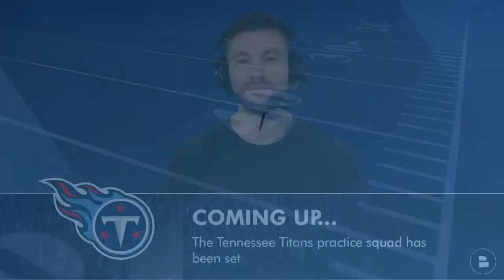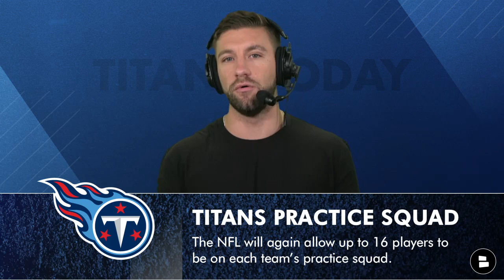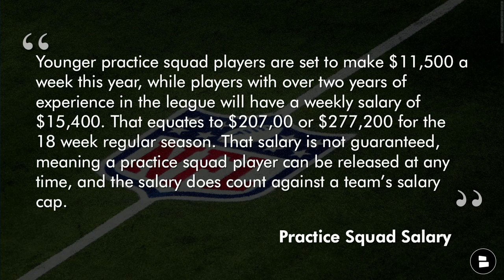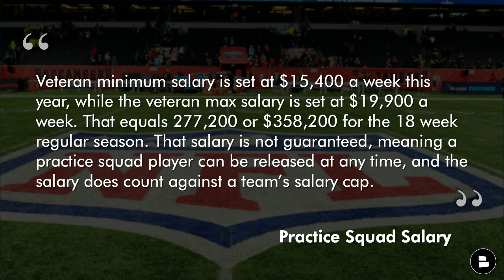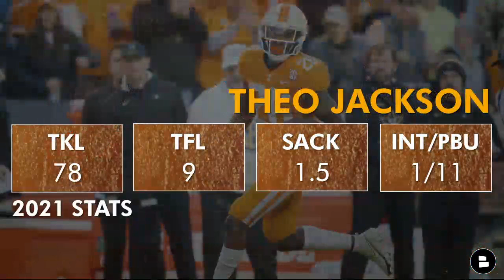Josh Gordon Visiting The Titans? Titans 2022 Practice Squad: Logan Woodside, Among 17 Signings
Tennessee Titans news is swirling around Josh Gordon visiting the Titans. Could he be joining the squad? Tennessee Titans news is all about the Titans Practice Squad and a potential Racey McMath injury that might send him to the IR. Here’s the Titans 2022 practice squad:
Logan Woodside, QB
Trenton Cannon, RB
Reggie Roberson Jr., WR
Mason Kinsey, WR
Dez Fitzpatrick, WR
David Wells, TE
Thomas Odukoya, TE (International Exemption)
Jordan Roos, OL
Andrew Rupcich, OL
Xavier Newman-Johnson, OL
Jaylen Peevy, DL
Sam Okuayinonu, DL
Larrell Murchison, DL
Joe Jones, LB
David Anenih, LB
Theo Jackson, DB
Chris Jackson, DB

Get the latest Tennessee Titans news and rumors on our Titans

Dez Fitzpatrick Preseason Stats
11 TGT 5 REC 62 YDS 0 TD
Reggie Roberson Jr. Preseason Stats
5 TGT 4 REC 47 YDS 0 TD
Mason Kinsey Preseason Stats
12 TGT 5 REC 48 YDS 0 TD

Become a true Titans fan by LIKING our Titans Facebook

Tennessee Titans 53-Man Roster:
QB Ryan Tannehill
QB Malik Willis
RB Derrick Henry
RB Dontrell Hilliard
RB Hassan Haskins
RB Julius Chestnut
FB Tory Carter
WR Robert Woods
WR Nick Westbrook-Ikhine
WR Treylon Burks
WR Kyle Philips
WR Racey McMath
TE Austin Hooper
TE Geoff Swaim
TE Chig Okonkwo
OL Taylor Lewan
OL Aaron Brewer
OL Ben Jones
OL Nate Davis
OL Nicholas Petit-Frere
OL Dillon Radunz
OL Dennis Daley
OL Jamarco Jones
OL Corey Levin
DL Jeffery Simmons
DL Denico Autry
DL Teair Tart
DL Naquan Jones
DL DeMarcus Walker
DL Kevin Strong
DL Da'Shawn Hand
LB Zach Cunningham
LB David Long
LB Chance Campbell
LB Dylan Cole
LB Harold Landry
LB Bud Dupree
LB Rashad Weaver
LB Ola Adeniyi
CB Kristian Fulton
CB Roger McCreary
CB Caleb Farley
CB Elijah Molden
DB Ugo Amadi
CB Tre Avery
S Kevin Byard
S Amani Hooker
S Josh Kalu
S Lonnie Johnson
S AJ Moore
K Randy Bullock
P Ryan Stonehouse
LS Morgan Cox

Here’s the full list of players who were cut by the Titans:
QB Logan Woodside
RB Trenton Cannon
WR Dez Fitzpatrick
WR Mason Kinsey
WR Reggie Roberson
WR Cody Hollister
TE David Wells
TE Thomas Odukoya
OL Hayden Howerton
OL Jalen McKenzie
OL Willie Wright
OL Xavier Newman
OL Jordan Roos
OL Andrew Rupcich
OL Christian DiLauro
OL Tommy Hudson
DL Larrell Murchison
DL Sam Okuayinonu
DL Jordan Peevy
LB Joe Jones
LB Jack Gibbens
LB David Anenih
DB Greg Mabin
DB Chris Jackson
DB Theo Jackson
DB Tre Swilling
DB Adrian Colbert
DB Tyree Gillespie
P Brett Kern

Answer the following Titans questions in the comments section:
- Should Logan Woodside have been cut? Type 'Y' for Yes or 'N' for No
- Name an offensive player the Titans left off the list!
- Name a defensive player the Titans left off the list!